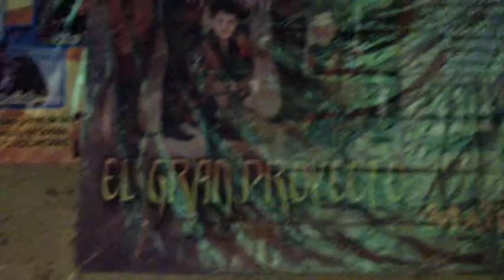fenixtotal.tv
de la Bandera de la Paz
Organismo No Gubernamental de Naciones Unidas